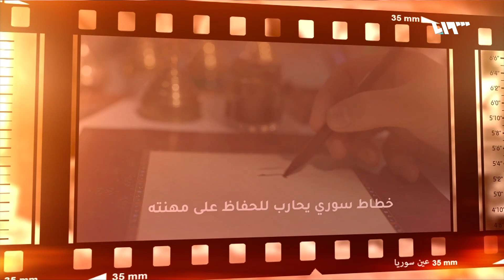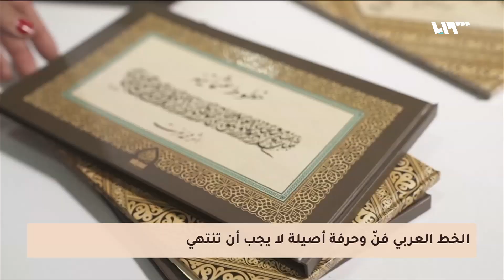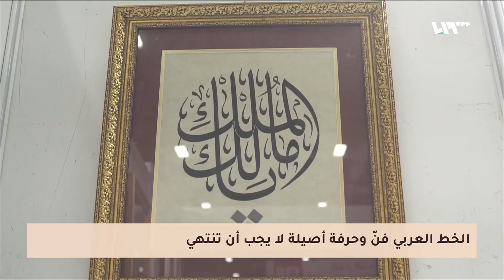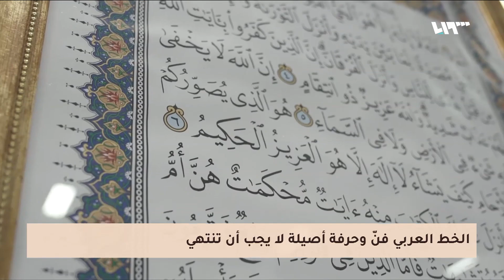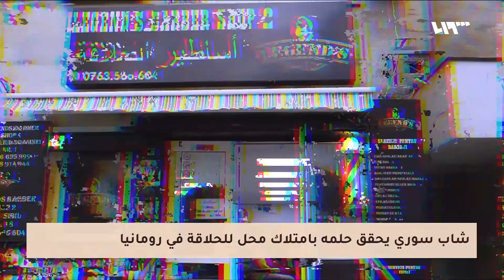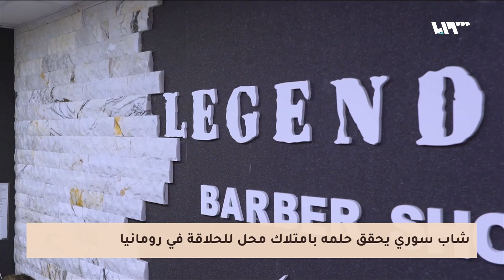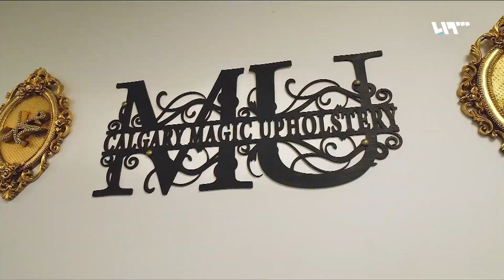المفروشات السورية تنال شهرة في كندا | عين سوريا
في كندا، قصة نجاح جمعت أولاد العم بلال وزهير شيخ البساتنة ، لتأسيس معمل لصناعة المفروشات بكل أنواعها حيث يعتبر من أكبر المشاريع المهنية للجالية السورية هناك.

تقديم:
نور الجابر
إعداد:
ولاء عواد

producer
أيمن مكية